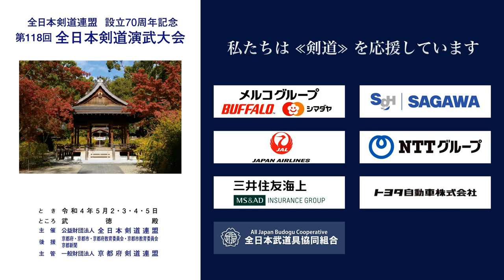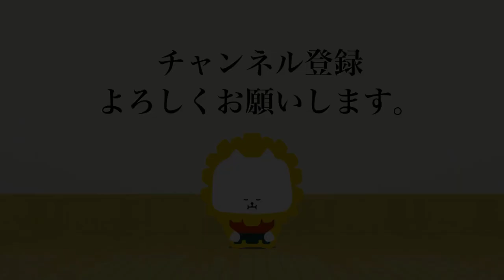谷山 武士 × 東永 幸浩_第118回全日本剣道演武大会 剣道教士七段 西 196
第118回全日本剣道演武大会  剣道教士七段 西の部 196番 ５月４日（水）

118th All Japan Kendo Enbu Taikai kendo kyoshi West 196 , May 4th  (Wed), 2022

■結果/results
京都府 谷山 武士 × 東永 幸浩 埼玉県
KYOTO Takeshi TANIYAMA × Yukihiro HIGASHINAGA SAITAMA